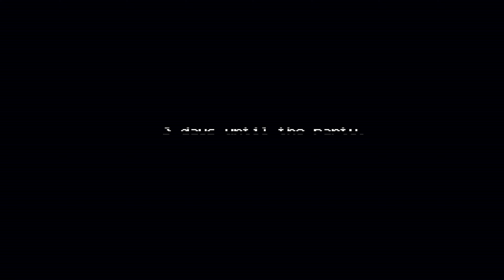Five Nights at Freddy's 4 | Part 2